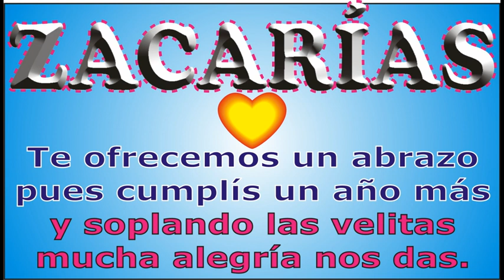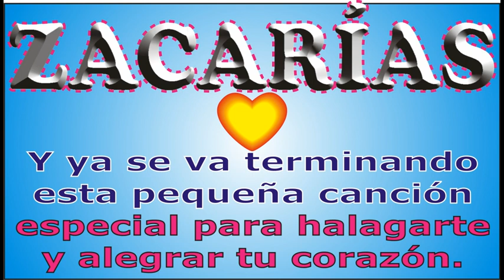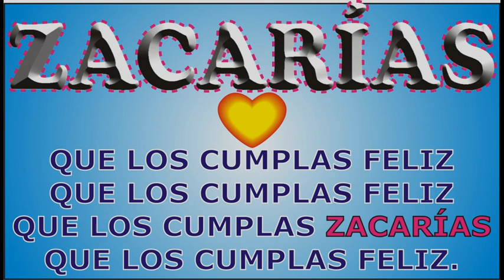FELIZ CUMPLEAÑOS ZACARÍAS - CANCIONES DE CUMPLEAÑOS FELIZ - FELIZ CUMPLE DEDICADO - MAÑANITAS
↓↓↓ LETRA ↓↓↓

FELIZ CUMPLEAÑOS ZACARÍAS

que los cumplas ... ZACARÍAS

JORGE MUSIKMAN